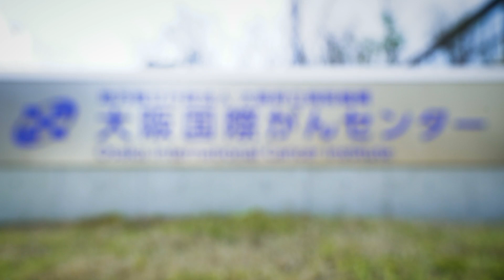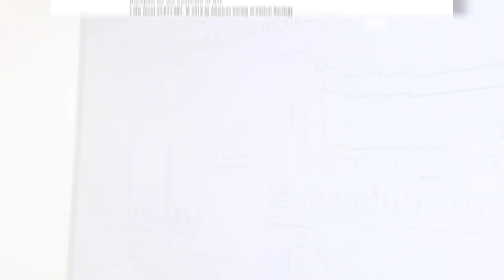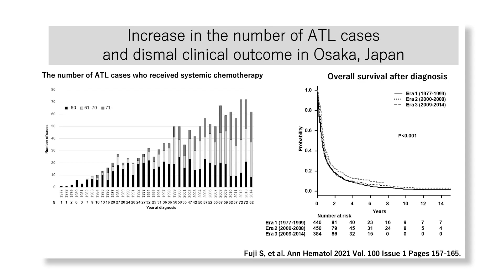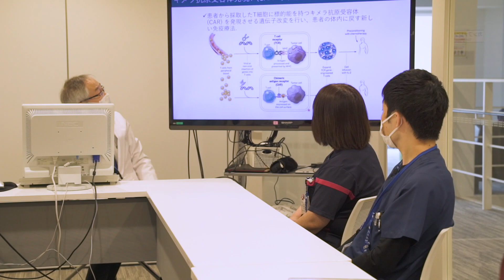Osaka International Cancer Institute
The Osaka International Cancer Institute (OICI), formerly known as the Osaka Medical Center for Cancer and Cardiovascular Diseases, was founded in 1955 in the Morinomiya area of Osaka City.  This was the first comprehensive hospital specialized in the treatment for cancer and lifestyle-related disease in Japan.

The haematology department at OICI offer cutting-edge clinical services, education to young haemotologists, and innovative clinical research on topics such as allogenic transplantation in patients with rare disease aggressive adult T-cell leukemia/lymphoma (ATL).

The hospital is one of the leading transplant facilities in Japan, providing hematopoietic stem cell transplantation and CAR-T therapy to 80 patients annually. Currently, clinicians and researchers at the department are developing novel stem cell-based therapies to overcome interactable haematological disorders.